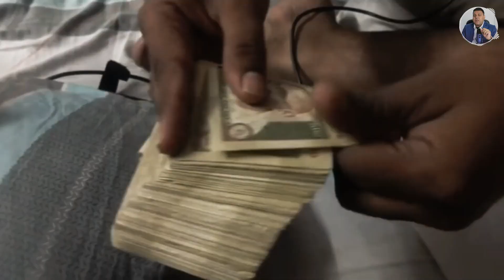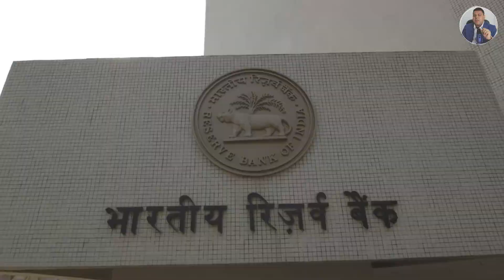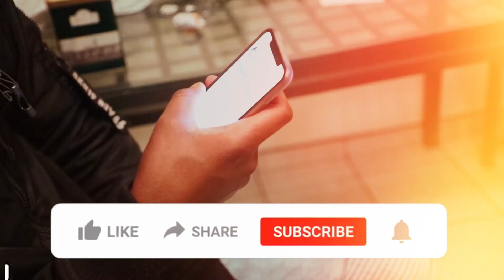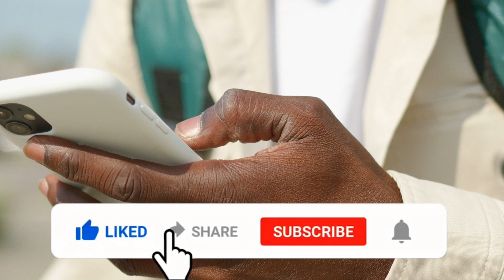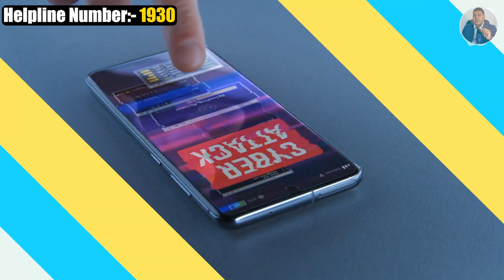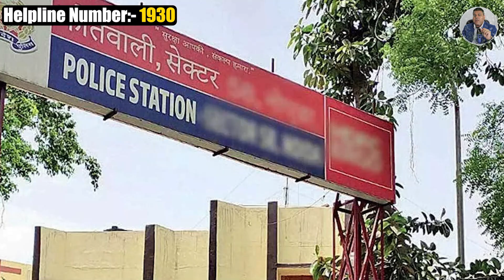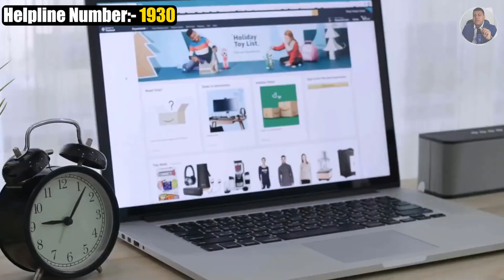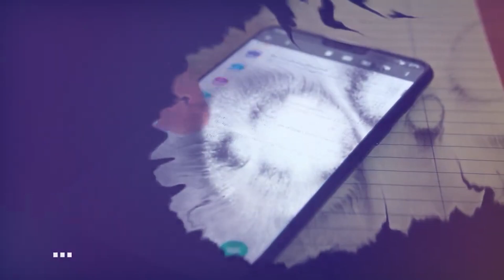Account से पैसा उड़ा दिया अब पैसा वापस कैसे आएगा?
*data entry fraud
*data entry
*data entry job
*data entry scam
*work from home
*work from home fraud
*job fraud
*job
*part time job
*part time job scam
*part time job fraud

 • Data Entry Fraud || Legal Notice की ध...

What is Fraud?
Fraud is a deliberate act (or failure to act) with the intention of obtaining an unauthorized benefit, either for oneself or for the institution, by using deception or false suggestions or suppression of truth or other unethical means, which are believed and relied upon by others.

What is Cheating?
Whoever cheats and thereby dishonestly induces the person deceived to deliver any property to any person, or to make, alter or destroy the whole or any part of a valuable security, or anything which is signed or sealed, and which is capable of being converted into a valuable security, shall be punished with ...

What is Cyber Fraud?
Cybercrime is a crime that involves a computer and a network. The computer may have been used in the commission of a crime, or it may be the target. Cybercrime may harm someone's security and financial health.